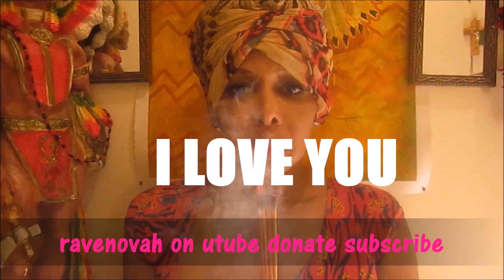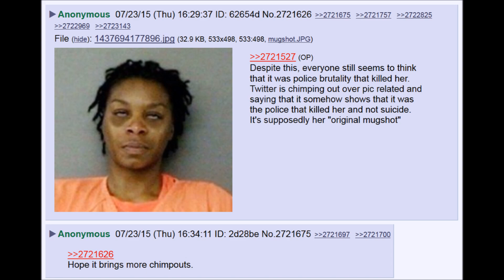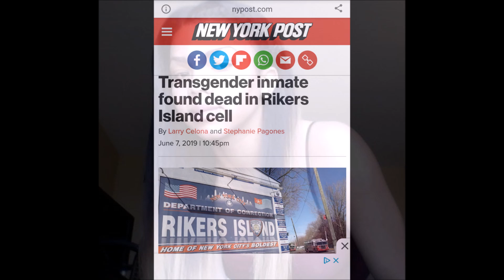Black Transgender Woman Layleen Cubilette Polanco found dead in Rikers Island cell